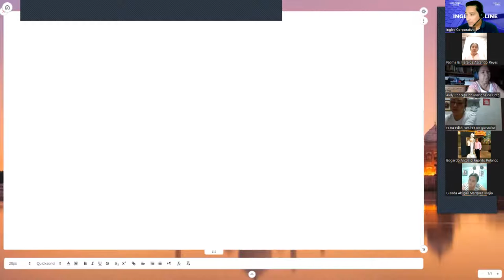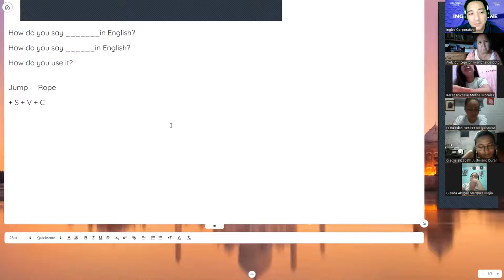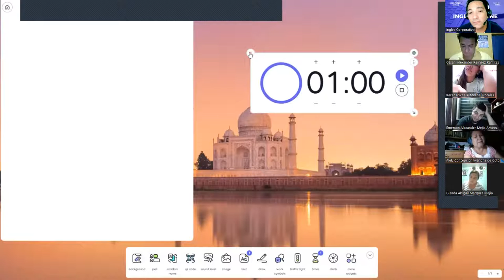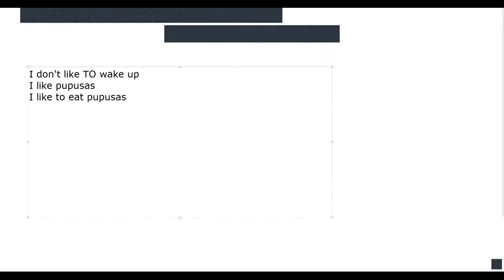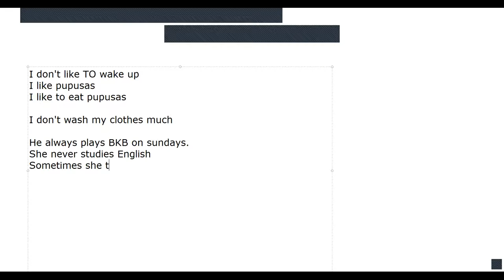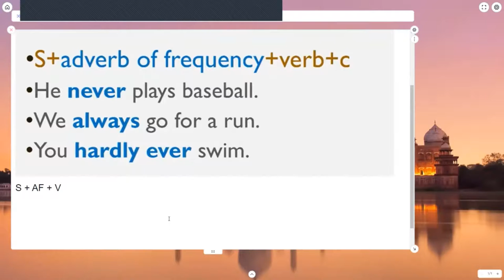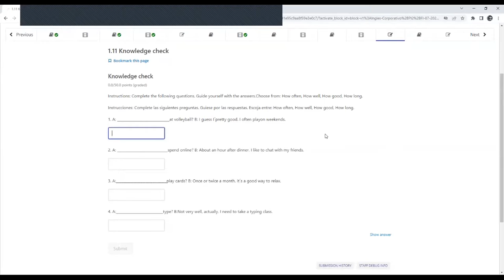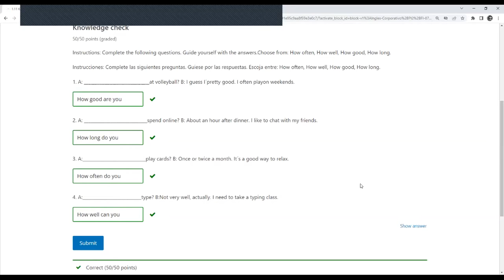Ingles Corporativo-07-06-2022-Adverbs of frequency